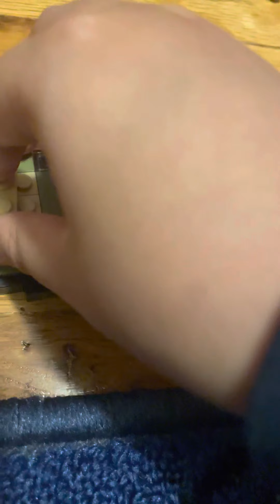Lego New York City Statue Of Liberty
In this video you guys will see Lego Statue of Liberty